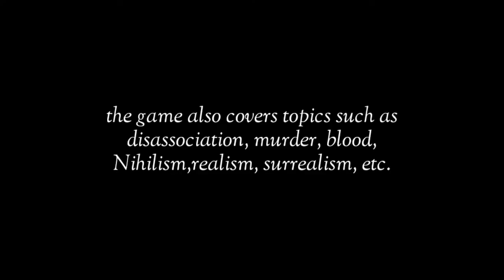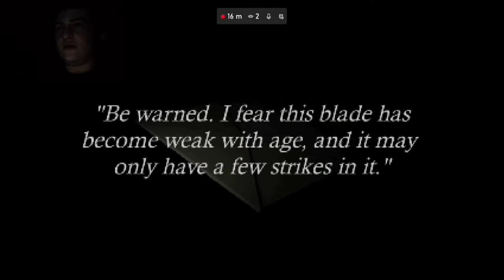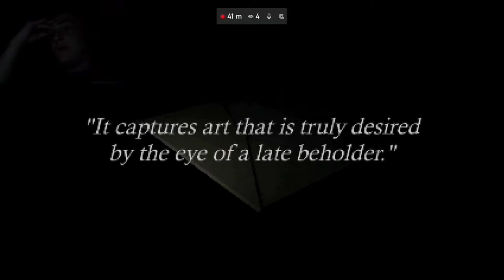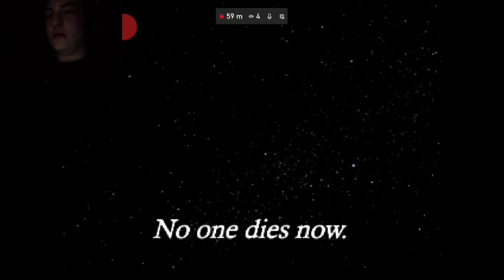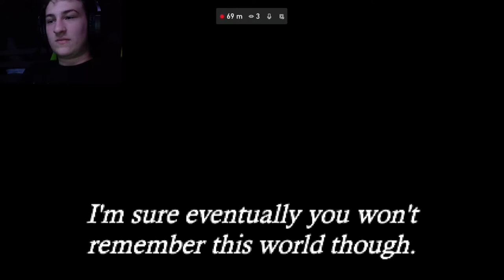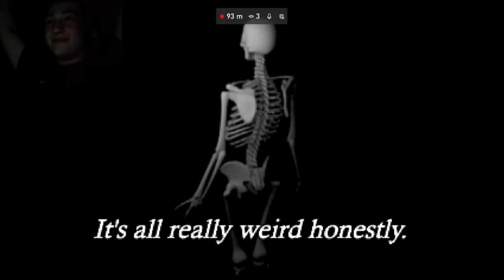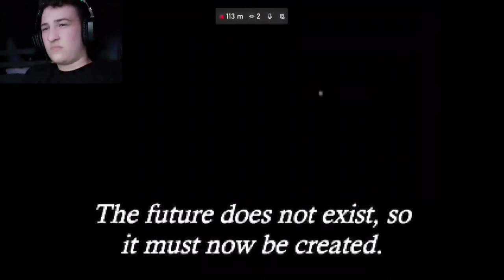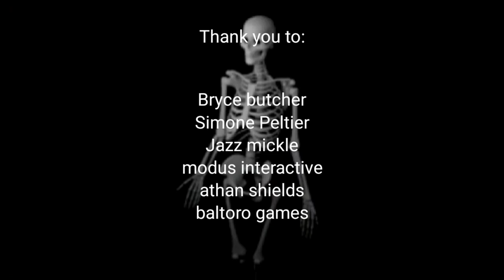Fatum Betula Is A Masterpiece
I played fatum betula, and oh my god it's good.
this video isn't super edited, just in small parts, but I'm really happy with how this came out.